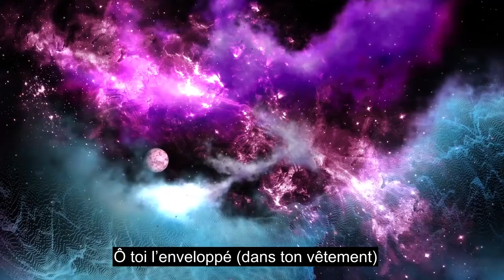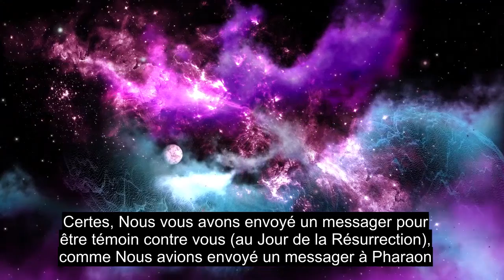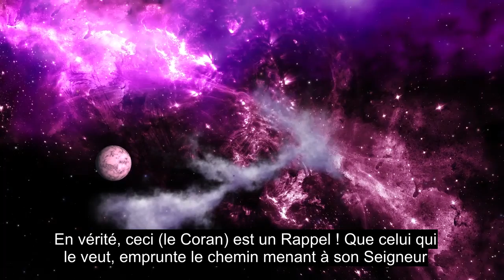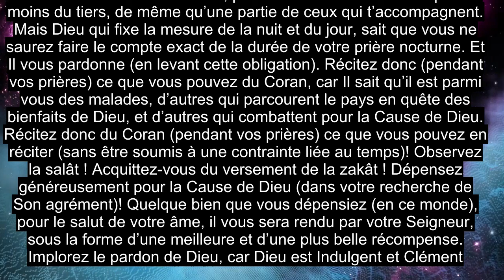Chapitre 73 The Enshrouded One, Récitation Du Coran De Guérison, Sous-titres En Plus De 90 Langues